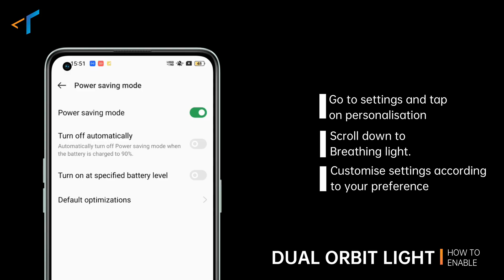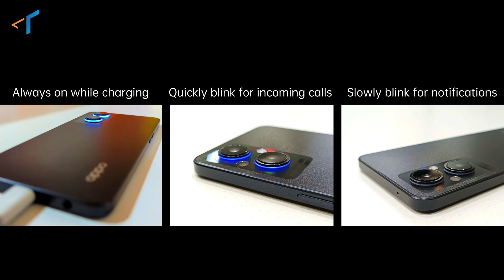OPPO Tech Talk Series | Episode 3 | Dual Orbit Light in OPPO F21 Pro 5G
We are back with yet another episode of the Tech Talk series, In Episode 3, we introduce the amazingly attractive Dual Orbit Light with OPPO F21 Pro 5G.

No more worries about missing notifications. F21 Pro 5G comes with Dual Orbit Light. The light is perfectly hidden under two main cameras. When light is on, it looks like two angelic rings appearing in the night sky. It responds accurately according to situations.

Want to know more about its technical details? Watch Episode3 of TechTalkSeries right away!